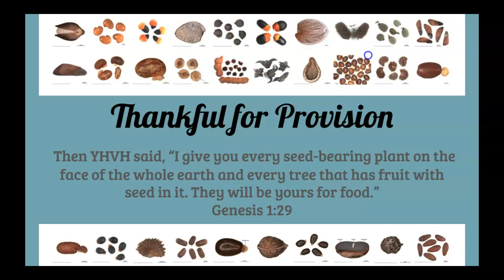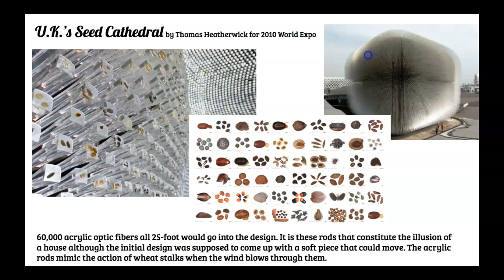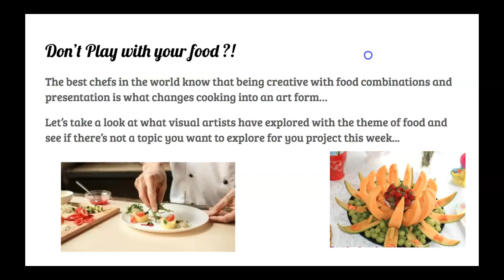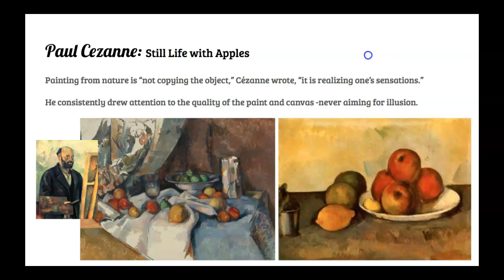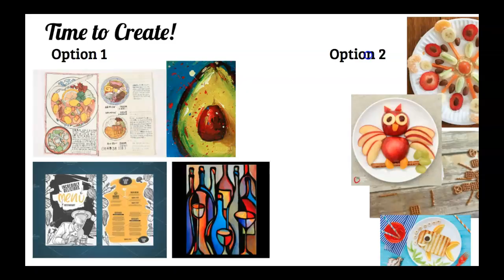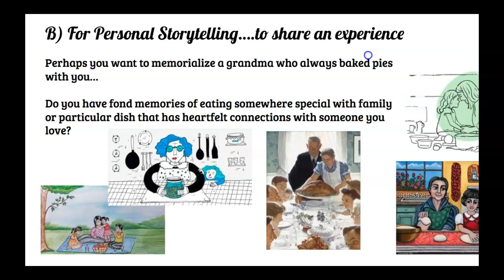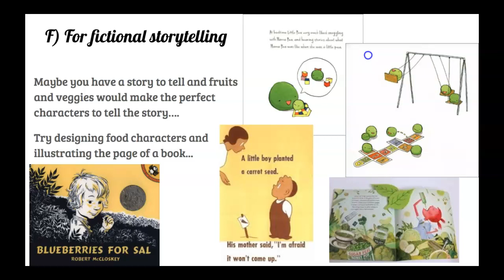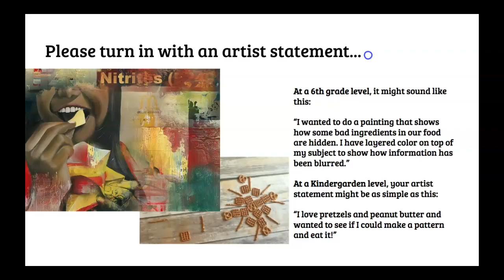Thankful for Our Provisions: Open Ended Art Lesson with the Theme of Food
Lovely open-ended art lesson showcasing the theme of seed and food in art throughout history. Serves as an inspirational jumping point to allow your student to generate their own ideas concerning what they have to say about food. Provides brainstorming options for students to consider if the purpose of their art is for social activism, or if the purpose has more of a philosophical bent, a personal narrative, aesthetic function, or has more to do with character development and fictional storytelling. Others may wish to sketch for the purpose of worshipful study.